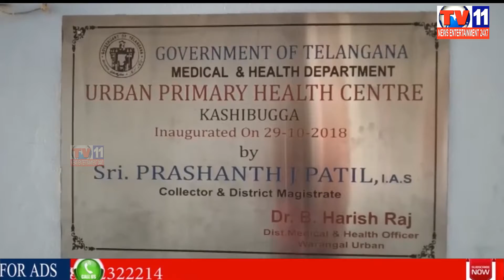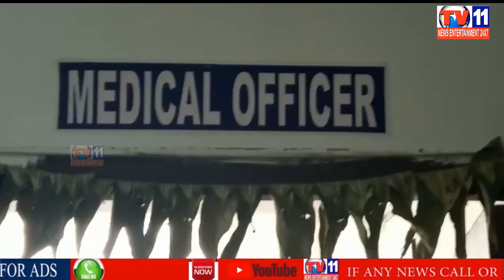వరంగల్ ప్రాథమిక ప్రభుత్వ ఆసుపత్రిలో ECG మిషన్ మాయం